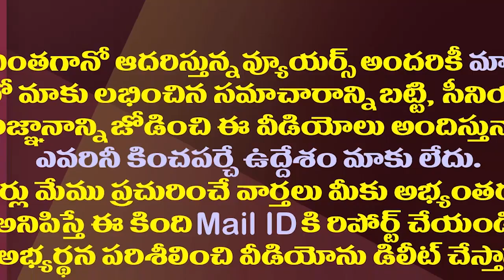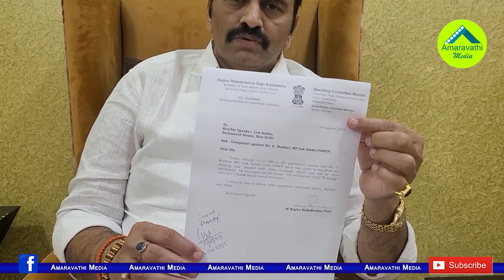కంఠశోషతోనే సరి..రఘురామ విషయంలో వైసీపీ తాజా స్టాండ్ ఇదే||YCP latest stand on raghurama krishnam